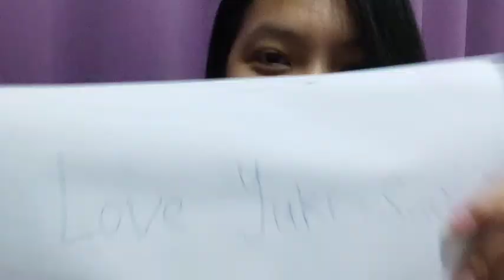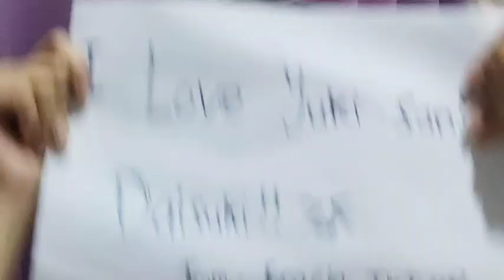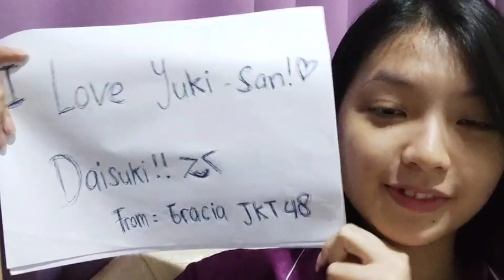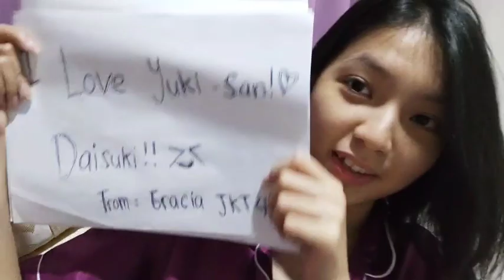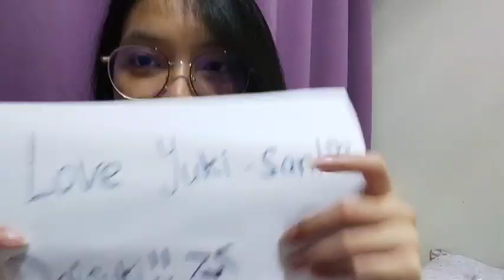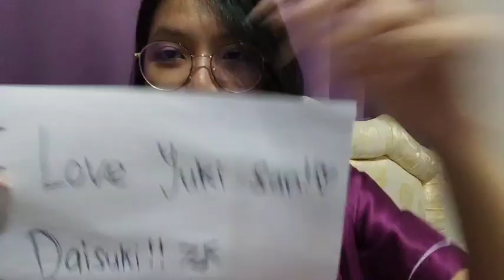Live Showroom Gracia JKT48 - 11-2-21